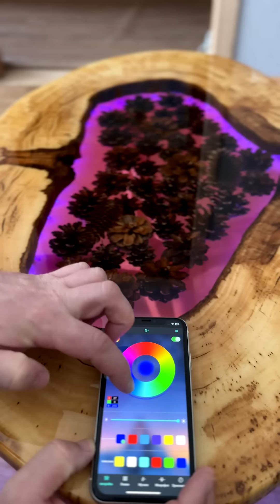Heart-Shaped Table Build. Diy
In this video, I show the building of an unusual coffee table. From a part of the tree trunk, I sawed out 2 halves, which together form the shape of a heart. I made a table with a backlight, and called it "Shape of My Heart Table".